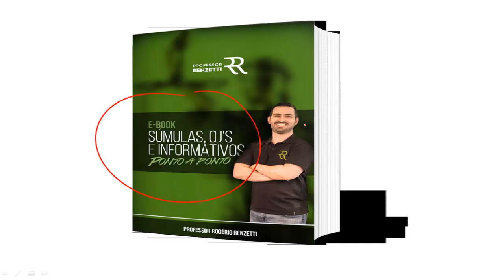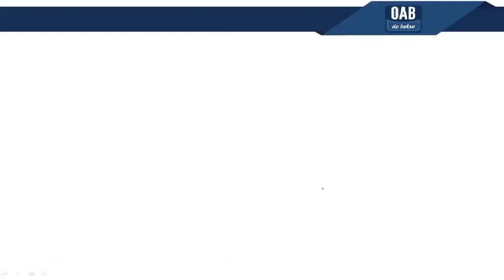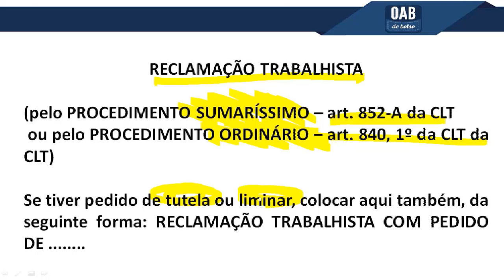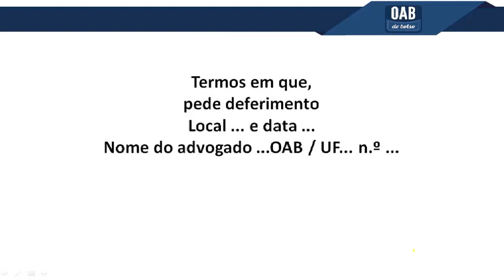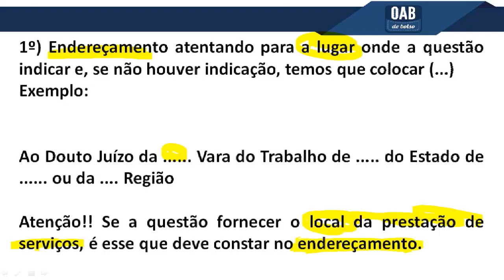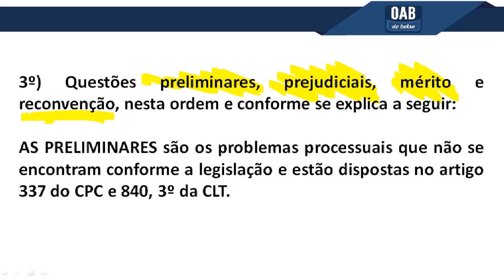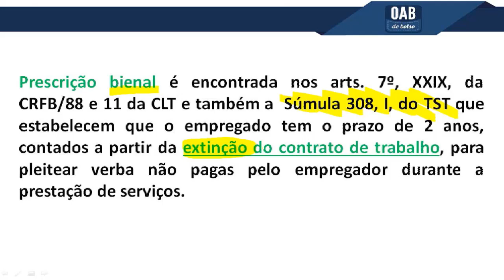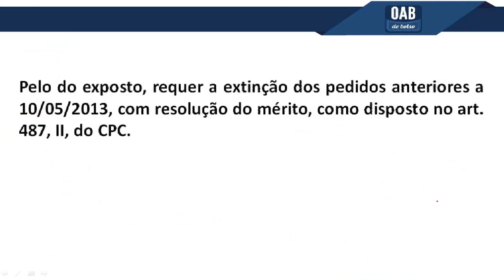Revisão Final OAB - 2ª Fase - Direito do Trabalho parte 1